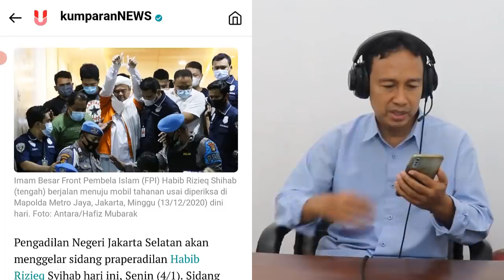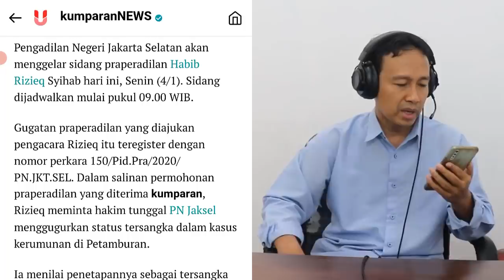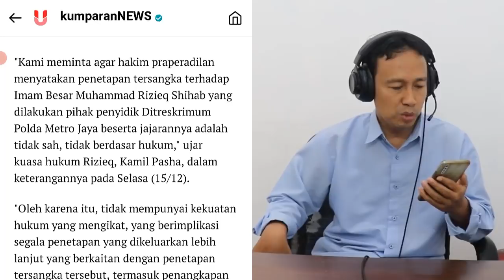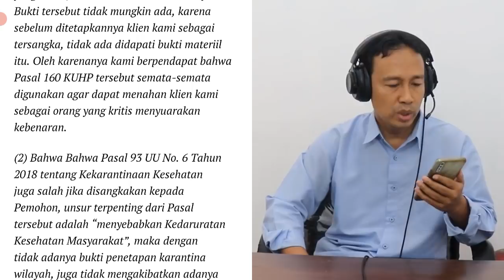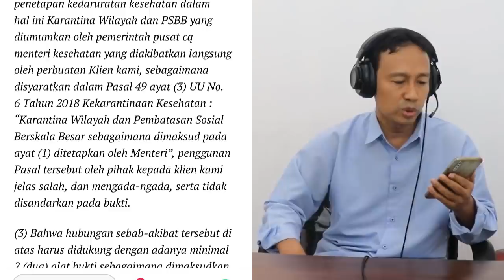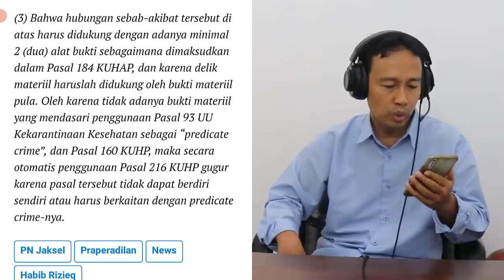SUBHANALLOH!! BERITA HARI INI - SIDANG PRAPERADILAN HABIB RIZIEQ SHIHAB, SEMOGA HRS BEBAS !!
MENGEJUTKAN! BERITA HARI INI - SIDANG PRAPERADILAN HABIB RIZIEQ DI PN JAKARTA SELATAN